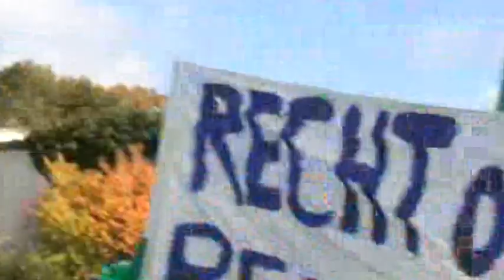MARCH FOR FUTURE - mars voor de toekomst - Genk Belgium November 11 2012 -2